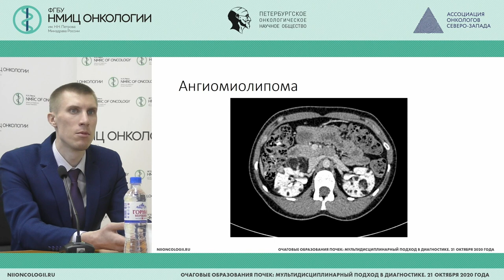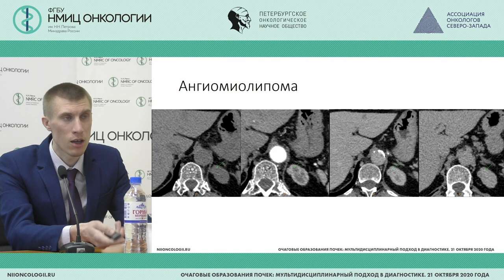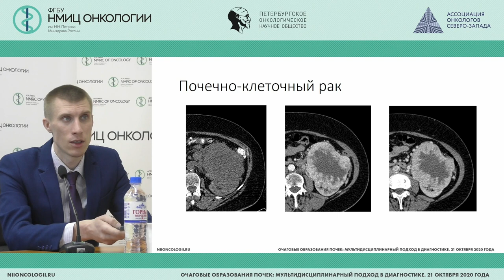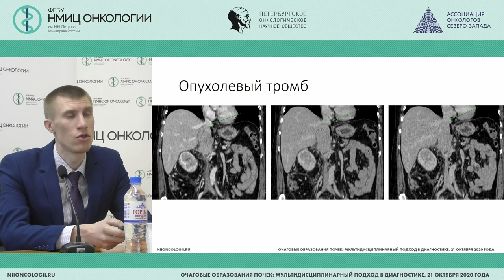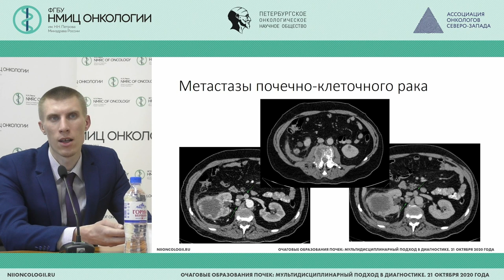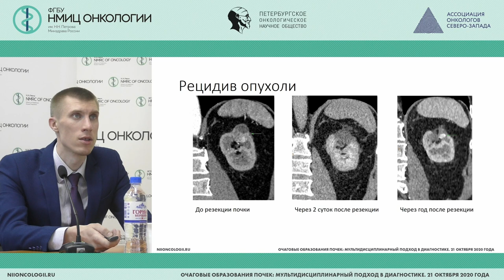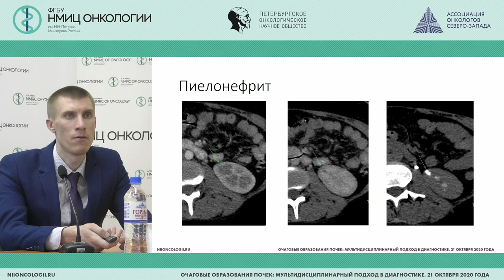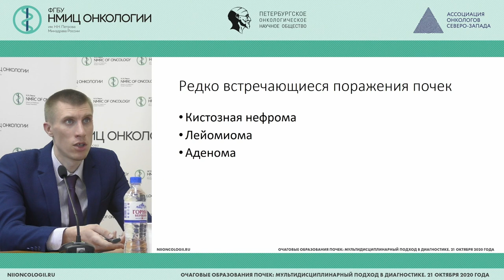Компьютерная томография: «золотой стандарт» в диагностике образований почек? (Васильев А.В.)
Васильев Александр Викторович – врач – рентгенолог отделения лучевой диагностики, врач ультразвуковой диагност отделения лучевой диагностики ФГБУ "НМИЦ онкологии им. Н.Н. Петрова" Минздрава России